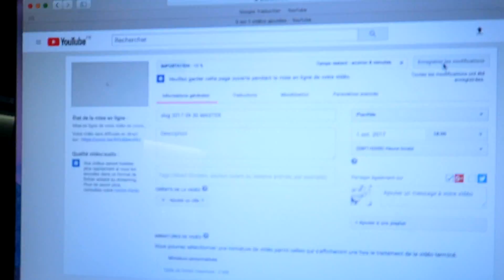❥ 610 - MILA SE TRANSFORME EN ELSA ! 😍 | Vlog famille Milababychou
Hello, j’espère que tu as aimé cette vidéo MILA SE TRANSFORME EN ELSA ! 😍 Vlog Milababychou
Une nouvelle vidéo est postée tous les jours à 18h ! ;-)